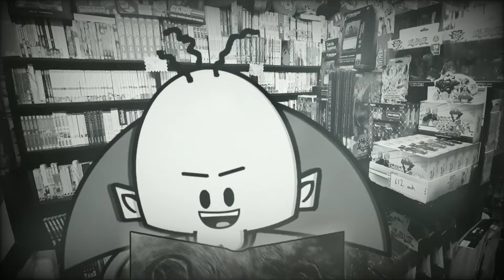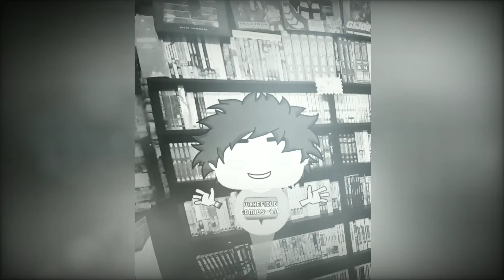A SPOOKFIELD COMICS-666 SPECIAL PRESENTATION - The Exorcism Of GateKeeper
A SPOOKFIELD COMICS-666 SPECIAL PRESENTATION

The fight to save GateKeeper and Wakefield Comics-616 is on. Will Doktor Von Evil Dude's plan work or is this the final nail in the coffin of everything we know and love ?

Beware of the shadow on the moon lit night 👻 and help dissipate the Evil spirits by collecting your pack of FREE MarvelHalloweenSpectaular comics on Saturday 29th October in store from 9am

Follow us across all social media platforms with @Wakeycomics616